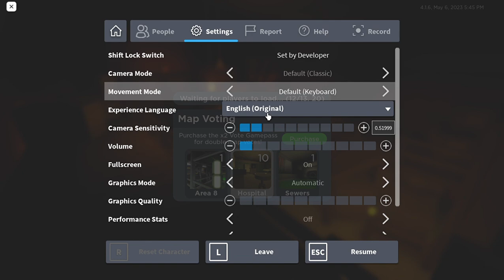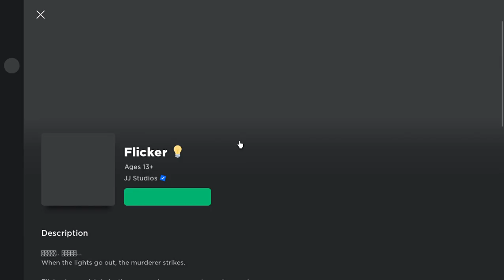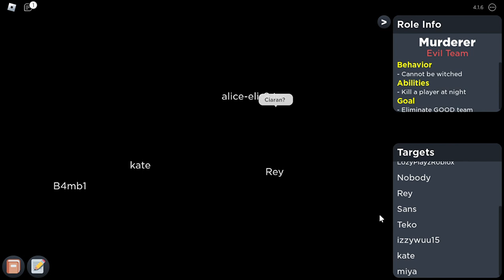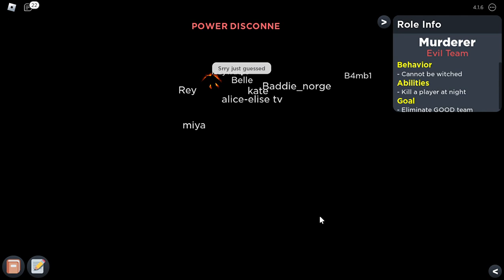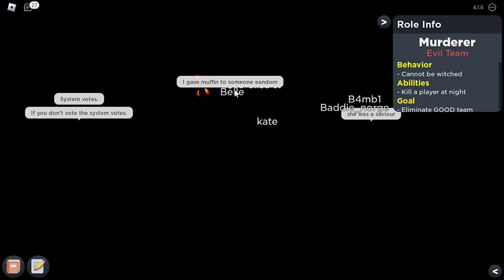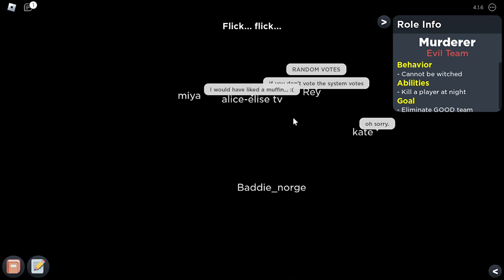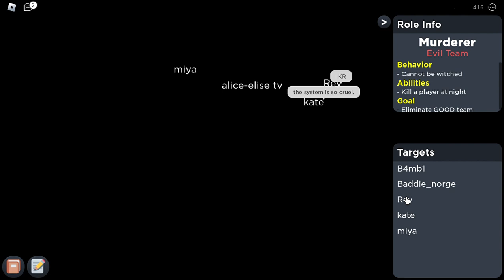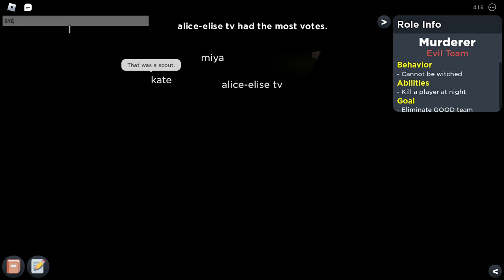I killed some people... In flicker.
Hey I see you there, anyway, check my tiktok out, @alice_elisetv